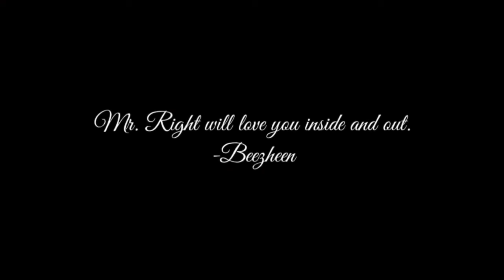ZEPETO MV LOVE STORY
UTSUKUSHII [Beautiful]
by Beezheen

A working student, Chiharu, finally gets the chance of meeting her all time favorite idol! Being #1 fan of Ryo Sawada, she was head over heels because of his cool yet gentle image, and remarkable talent. Little did she know about the true personality of her long time idol. Could love ever bloom between an idol and a fan?

Song: Fallin' Love - Oops! 7